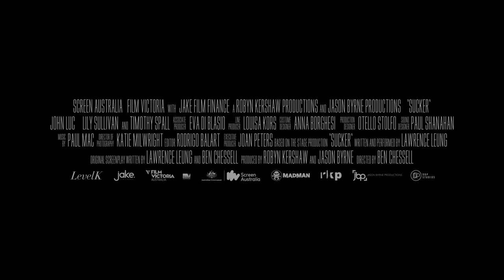SUCKER Official Trailer (2015) - John Luc Comedy Movie [HD]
Watch the trailer for SUCKER, a comedic coming of age story starring YouTube sensation John Luc, Lily Sullivan and Timothy Spall.

When 18-year-old Lawrence is caught cheating on his final year math exam, he fails to get into medical school and is banished to stay at his goofy Uncle’s house for the summer. By chance he meets ‘The Professor’- a colourful aging conman who invites Lawrence to join him and his sharp-tonged daughter Sarah on a road trip. As they make their way across the country (leaving suckers in their wake), Lawrence learns the ancient art of the swindle from the Professor and from Sarah he learns the truth about love.